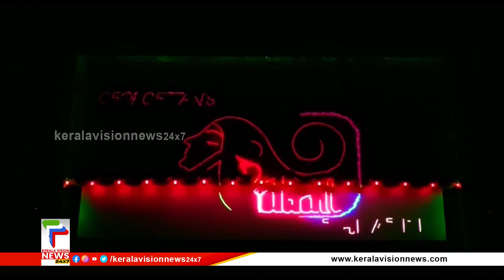ബ്രഹ്‌മാണ്ഡ ചിത്രം 'അവതാര്‍' നെ വരവേല്‍ക്കാന്‍ തൃശ്ശൂര്‍ 'ജോര്‍ജ്ജേട്ടന്‍സ് രാഗം' അകം മിനുക്കുന്നു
ബ്രഹ്‌മാണ്ഡ ചിത്രം 'അവതാര്‍' നെ വരവേല്‍ക്കാന്‍ തൃശ്ശൂര്‍ 'ജോര്‍ജ്ജേട്ടന്‍സ് രാഗം'  അകം മിനുക്കുന്നു. ലോകത്തിലെ ഏറ്റവും മുന്തിയ സ്‌ക്രീന്‍ നിര്‍മാതാക്കളായ ഹാര്‍ക്ക്നെസിന്റെ ക്ലാരസ് 2.9 സ്‌ക്രീന്‍  തിയേറ്ററില്‍ സ്ഥാപിച്ചു കഴിഞ്ഞു. ത്രീഡി ഇഫക്റ്റ് പരമാവധി ക്ലാരിറ്റിയോടെ പ്രേക്ഷകനിലെത്തിക്കാന്‍ സ്‌ക്രീനിന്  മാത്രം ചെലവഴിച്ചത് പത്ത് ലക്ഷം രൂപയാണ്
Social Media Handles:

About COA